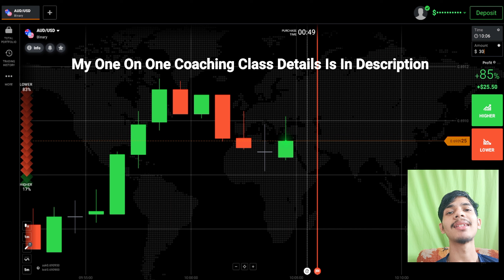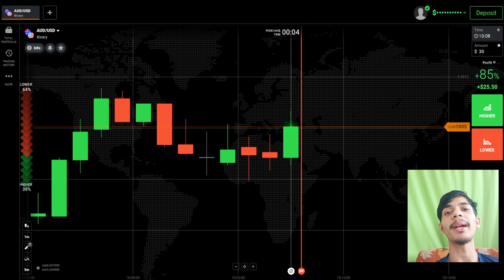Secret Binary Options Learning| Iq Option Learning| Best Binary Trading Knowledge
My Coaching Class Details:-

My Coaching Fee is 150$ In which I will teach only you means I will take your one on one class

There will be 10 Classes in my coaching but duration is 1 month means I will take your 10 classes in one month

I will take your first 6 classes straight in which I will teach you CandleStick Psychology and Price Action from basic to advance

Classes length will be per day 1 hour

After 6 Classes the another 4 classes will be 1 class per week means I will take next 4 classes in 4 weeks

After 6 Classes in next 4 classes you have to trade in front of me yes you had read correctly I will see your live trading whatever I had teached you I will see that

Live trading class is exclusive only in my coaching no one is seeing Students Trading Everyone will just teach you for 1 week and leave you

Hello,
           This is not an investment advice your capital might be at risk.So Today I Explained Secret Binary Options Learning| Iq Option Learning| Best Binary Trading Knowledge| Binary Options On Real Account.I had launched my own course in which I will teach you for 10 days and my price is also so low.I believe that if you want to Earn than Invest your money on learning first.I will also give you one on one session in which I will teach you only So if you want to join my course and for knowing the price of the course than my Telegram is below for contacting me.Thank you.